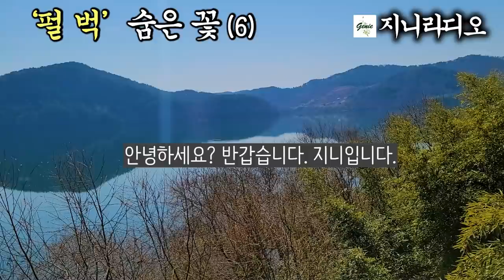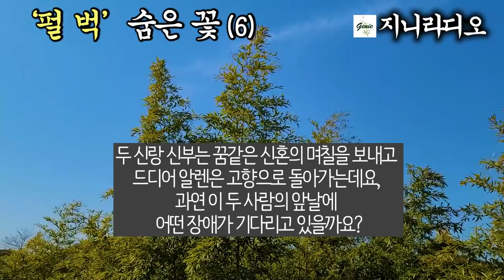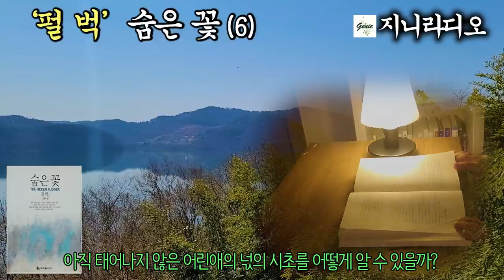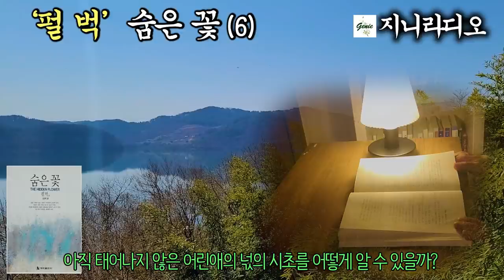'펄 벅' 장편 '숨은 꽃'(6)/ '펄 벅의 감명깊은 화제의 명작/ 알렌과 요시에의 꿈같은 신혼의 며칠, 그리고 알렌은 고향으로 돌아가는데.../ 책읽어주는 지니/ 오디오북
*작품명; 숨은 꽃(6)
*지은이; 펄 벅
*출판사; 대학출판사(1992년, 절판)

 오늘은 ‘숨은 꽃’ 여섯 번째 이야기입니다.
 자식 이기는 부모 없다고 결국 사카이 박사는 딸의 결혼을 허락합니다. 그러나 어느 정도 정식적인 절차를 거쳐 떳떳하게 딸의 미래를 축복하려는 사카이 박사 부부는 절에서 스님의 주도하에 두 사람의 성혼식을 치루게 합니다. 하지만 미국에 있는 알렌의 부모는 이런 사실을 전혀 모르고 있고, 알렌의 어머니는 대령 부인의 편지를 받고 알렌에게 일본 여자가 있다는 사실을 알고는 있습니다. 두 신랑 신부는 꿈같은 신혼의 며칠을 보내고 드디어 알렌은 고향으로 돌아가는데요, 과연 이 두 사람의 앞날에 어떤 장애가 기다리고 있을까요?
  그럼 책읽기를 시작하겠습니다. 여유로운 시간 되시기 바랍니다.

*본 영상은 1992년 출판 절판된 도서로 제작하였으므로 제2 저작물임을 알립니다.

*타임 라인
00:00:12  작품 설명
00:01:33  본문 시작